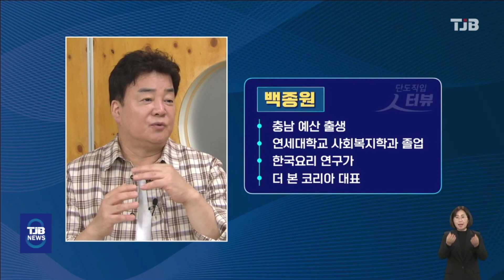[단도직입 人터뷰] '백종원'편｜ TJB 대전·세종·충남뉴스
단도직입 인터뷰 오늘은 백종원 더 본 코리아 대표님과 함께 합니다.

안녕하세요?

1.그간 예산 전통시장 살리기에 노력을 기울이셨고 금산이나 홍성에도 관심을 보이는데 충청권 상권 회복에 힘을 쏟는 이유가 궁금합니다?

2.그 과정에서 일부 주민과 상인들의 반발도 꽤 있었고,일각에선 반짝 효과만 있을뿐이라며 깍아내리기도 하는데 솔직한 입장은 어떠세요?

3.얼마전 금산에서 응급환자를 백대표께서 심페소생술로 살리셔서 화제가 되고 있는데 그때 어떤 상황이었나요?

4.이쯤에서 단도직입 질문드리겠습니다.
상권을 살리기에 백대표님의 선한 영향력에 많은 분들이 응원을 하는데,이를 확실하게 실현하기 위해 정치에 참여하는건 생각해보셨는지요?

5.한국 음식,즉 K푸드의 세계화에도 관심이 많으시고 지금도 해외 곳곳을 방문하시며 심혈을 기울이시는데 가능성은 어느 정도인가요?